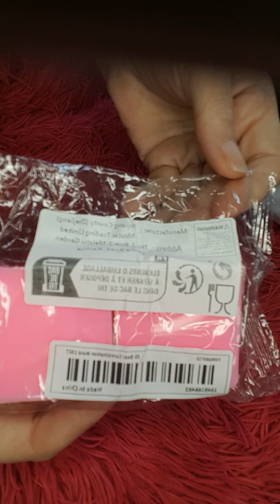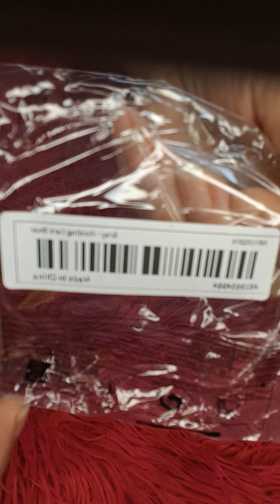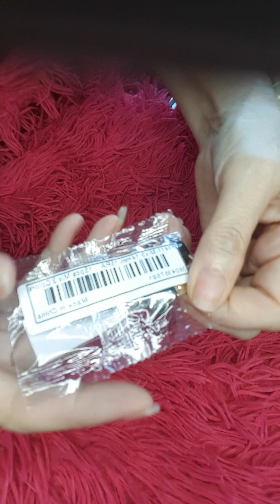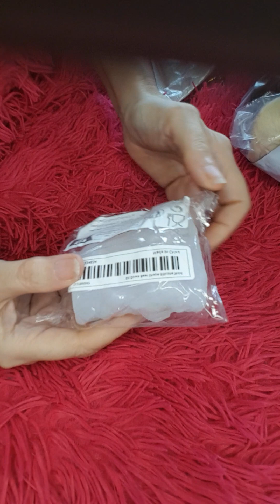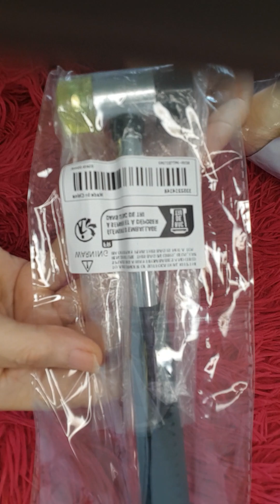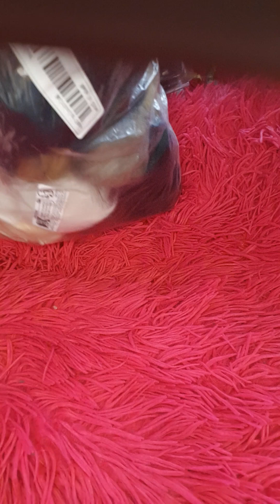HAUL TEMU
Cc à tous et portez vous bien ainsi que vos proches 🤗😍😘😘